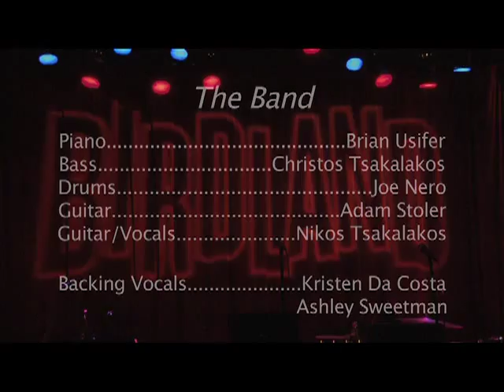Get the Cork Out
Josh Segarra performs Get the Cork Out from the Niko Songbook at Birdland Jazz Club in midtown Manhattan on Monday, March 12, 2012.  Music & Lyrics by Nikos Tsakalakos. Arrangement by Brian Usifer & Nikos Tsakalakos. Vocal Arrangement by Angelique Mouyis.